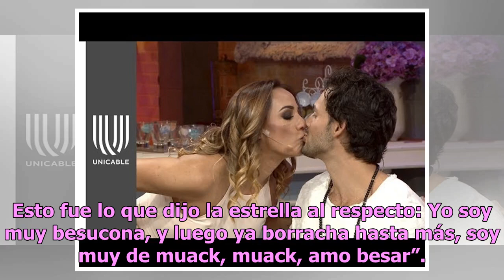Consuelo Duval realiza inquietante confesión sobre beso con Emmanuel Palomares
La comediante y conductora de televisión Consuelo Duval volvió a dar mucho de qué hablar en internet tras una declaración que hizo en el programa Netas Divinas; sorprendiendo a los televidentes con una revelación llena de amor. El escándalo tomó mayores dimensiones cuando se difundió un libidinoso v...